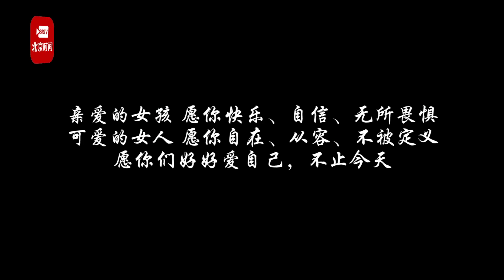三八节快乐~愿你好好爱自己不止今天！爱自己